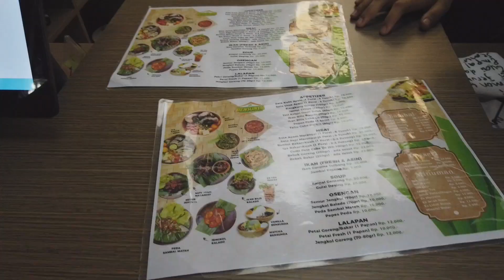BENSUNDA RESTO BARU DARI RUBEN ONSU, WORTH IT??? REVIEW JUJUR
BENSUNDA
Jl. Gandaria I no.336, Gandaria, Jakarta Selatan
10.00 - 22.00